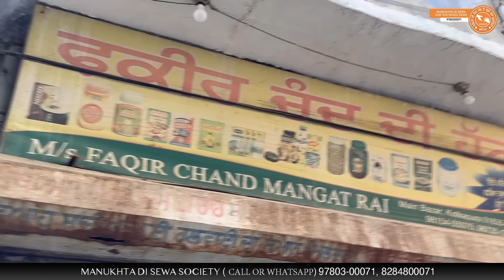ਅੱਜ ਲੱਕੀ ਵੀਰ ਡਿੱਗ ਕੇ ਫਿਰ ਉਠਣ ਦੀ ਕੋਸ਼ਿਸ਼ ਕਰ ਰਿਹਾ ਹੈ ਆਉ ਸਾਰੇ ਰਲ ਕੇ ਵੀਰ ਨੂੰ ਅੱਗੇ ਵਧਣ ਵਿੱਚ ਮਦਦ ਕਰੀਏ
ਅੱਜ ਲੱਕੀ ਵੀਰ ਡਿੱਗ ਕੇ ਫਿਰ ਉਠਣ ਦੀ ਕੋਸ਼ਿਸ਼ ਕਰ ਰਿਹਾ ਹੈ
ਆਉ ਸਾਰੇ ਰਲ ਕੇ ਵੀਰ ਨੂੰ ਅੱਗੇ ਵਧਣ ਵਿੱਚ ਮਦਦ ਕਰੀਏ